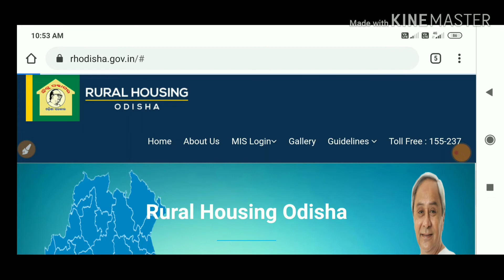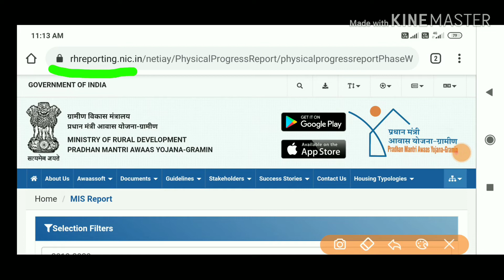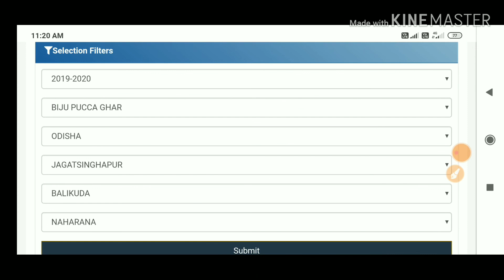How to check biju pucca ghara list 2020 in your mobile ll ବିଜୁ ପକ୍କାଘର ଲିଷ୍ଟ କିପରି ଚେକ କରିବେ ? ttwr